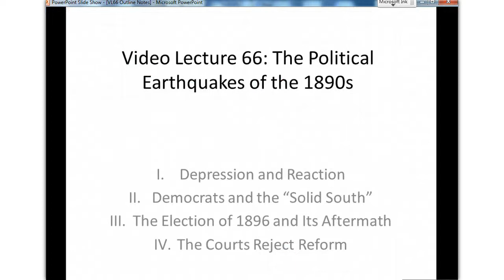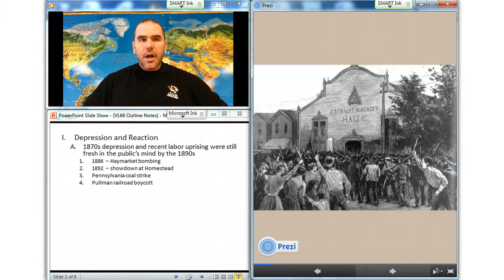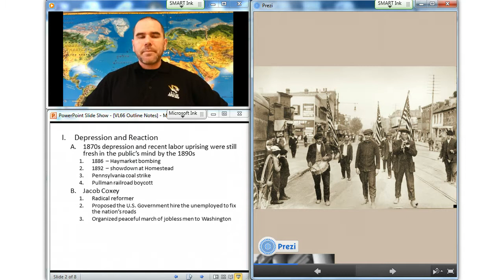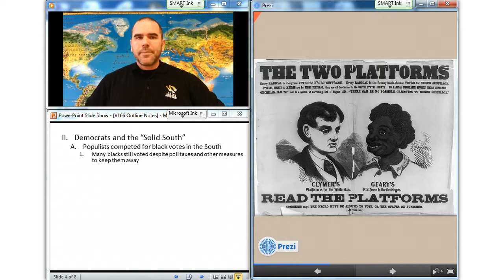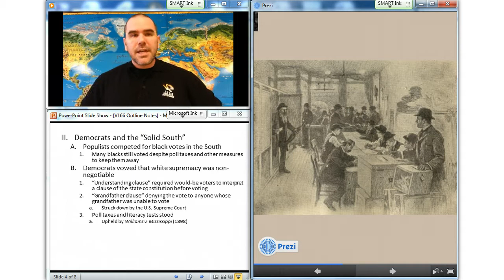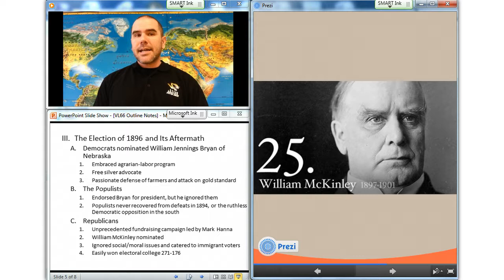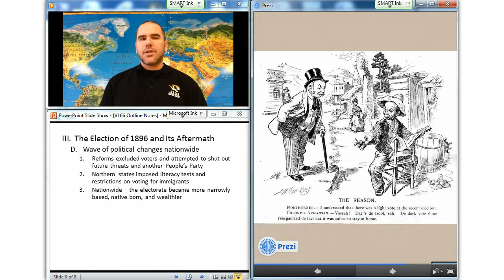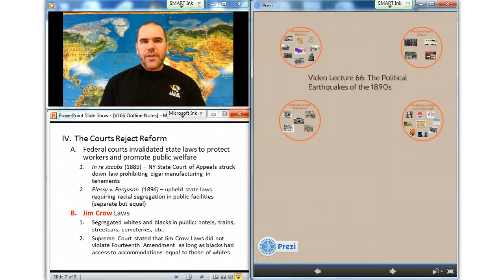Video Lecture 66: The Political Earthquakes of the 1890s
The Political Earthquakes of the 1890s: Depression and Reaction, Democrats and the "Solid South", The Election of 1896 and Its Aftermath, The Courts Reject Reform